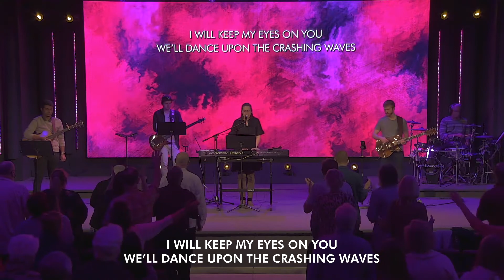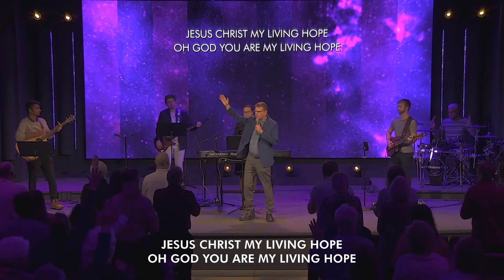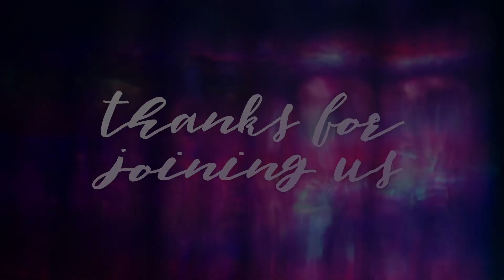Mission Seminar Sunday Service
Part three of three seminars from our Mission Conference!

Welcome to Open Door! We're glad you're here and hope you'll be blessed today.

Registration links are sent out every Monday prior at 8 AM through email and text for our children's ministries when they occur. All of our services are livestreamed. We require attendees to wear masks, stay 6 feet apart from other groups, and keep their children with them if they have any that aren't going to a Sunday School class.